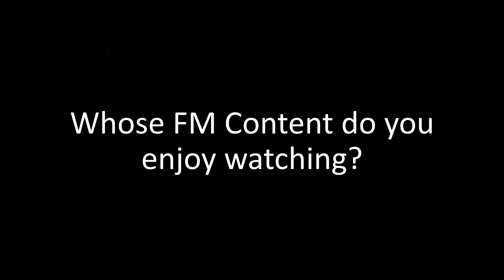The Football Manager Creator Showcase - Episode 31 - Pressing Forward FM & Leyodemus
This is the Football Manager Creator Showcase a platform where creators who feature Football Manager (FM20, FM21) content on their channel show you what their channel and content is all about. Each episode we meet two creators, we hear about them and their channels and see what they are like in action. This is a chance for you guys to find your new favorite FM creator. Come find creators who are doing a journeyman, experiments, let's play and building a nation series.

In today's episode we feature two fantastic creators: Pressing Forward FM & Leyodemus. Make sure you like the video, share it on social media and check out these fine creator's channels.

Creators:

Leyodemus (02:57):
Pressing Forward FM (09:49):